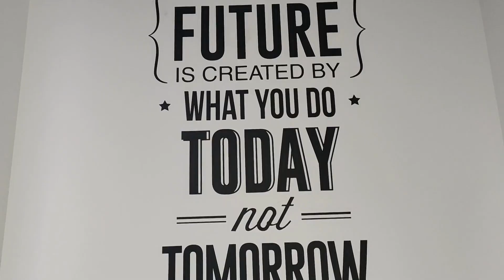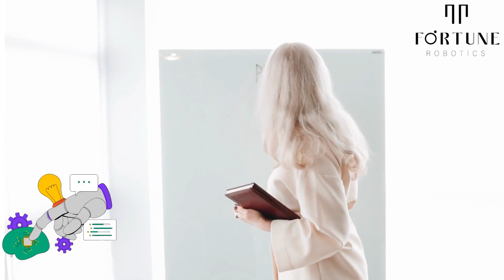Why we started our Academy?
In this video we tried to describe our company in brief and why we started our academy after successfully establishing our production units in different countries.